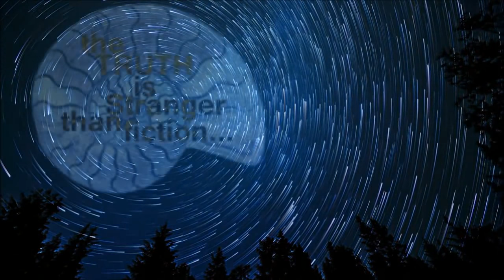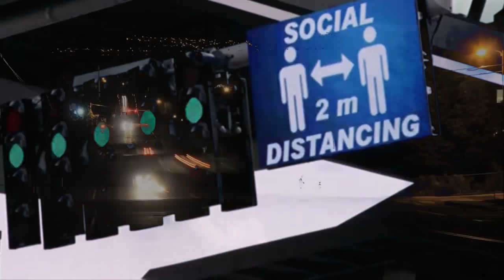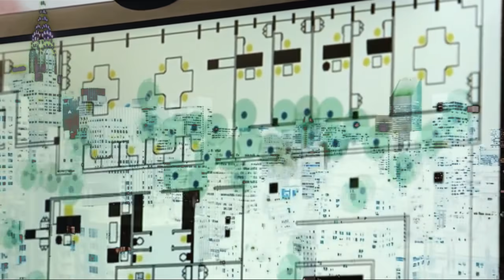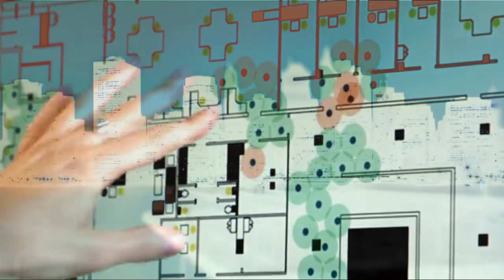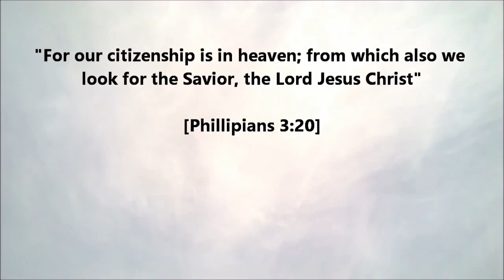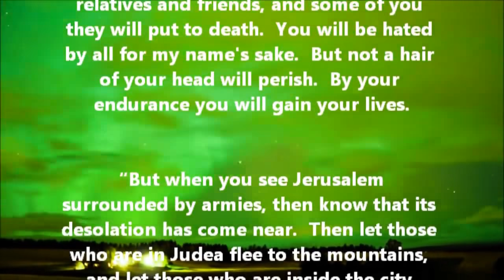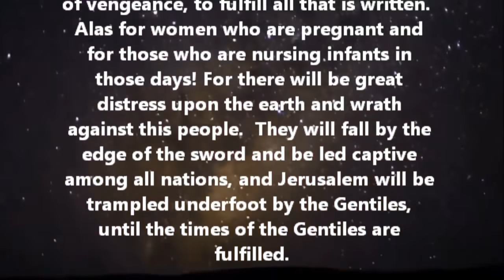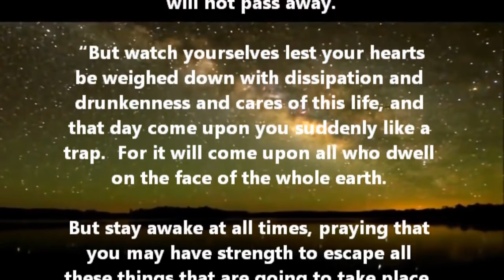"Look Up..." [2020 Edition]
Four years ago, I made a video titled "Look Up" - The Flat Earth Revelation & the Last Days... [Luke 21]

Has it really been that long already??  Wow...  But the other day, I read some really awesome comments left on it by ytber "Savage Dawg", one of which simply said...  "Replace "flat earth" with "covid plague" and you have a video for today, my Brother...

I thought hmmm, that's interesting...  But then as I went and watched it again, I was blown away by how much more it all "holds up" today, compared to even four years ago.  So I merely updated the visuals a little, but the audio is unchanged.

This one's for you, Savage Dawg. And to all of you who have supported and encouraged me, and each other in the Body of Christ, as we learn together what it means, to look up.